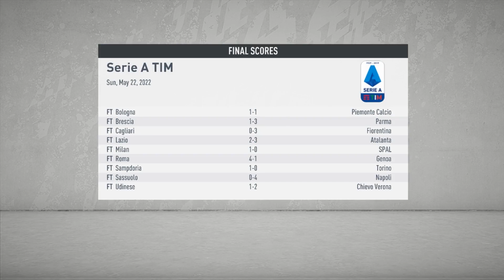LAGA TERAKHIR, INTER WAJIB MENANG - FIFA 20 INDONESIA EGY MAULANA VIKRI MY PLAYER CAREER MODE #71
FIFA 20 MY PLAYER CAREER MODE INDONESIA

My Player Career Mode adalah sebuah fitur di game mode FIFA 20 dimana kita bisa membuat pemain tersebut menjadi seorang pemain di level tertinggi di dunia.

Selamat Menonton

ENJOYYY !